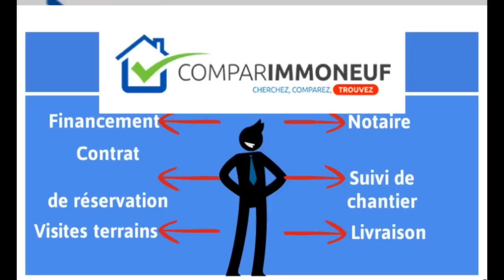Programme neuf Montpellier, appartement neuf Montpellier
Comparimmoneuf : Le comparateur de programme neuf à Montpellier vous donnant accès à tous les plans et tous les prix promoteur de l'ensemble des appartements neufs à Montpellier